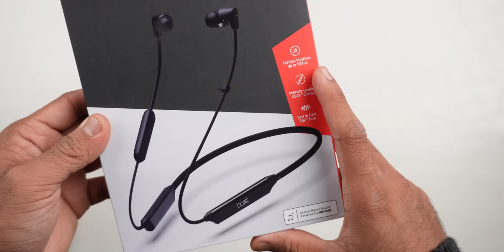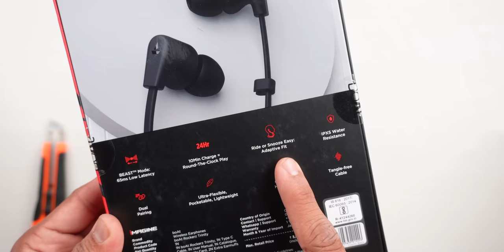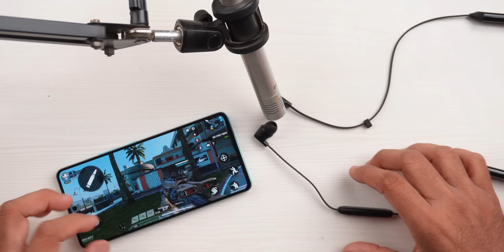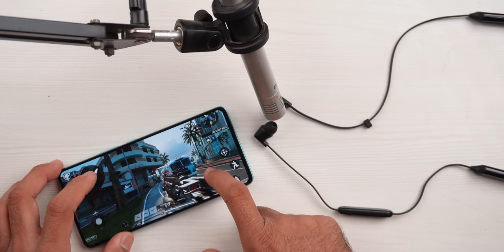LONGEST Battery Neckband with Hi-Fi Sound 😍 - boAt Rockerz Trinity Unboxing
Hey, Guys, This is the Unboxing and best features of the Boat Rockerz Trinity it comes with the Longest Battery Life in the neckband with Hi-Fi Sound and is also Powered by Super-Efficient HiFi DSP 5 by Cadence also has Beast Mode which offers you 65MS Low Latency Gaming, I hope you like it.